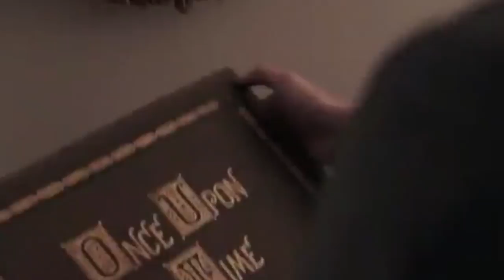Minhas séries FAVORITAS DO NETFLIX!!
Oii Babys tudo bom?? Você é tipo viciado em séries?? Ou adora começar uma nova temporada?? Então já clica nesse vídeo ai que tem muitaaa série legal pra você assistir! Eu ameiiiii cada uma delas... Ahh aproveita e me fala qual é a sua preferida pra eu ir assistir tbm!!!